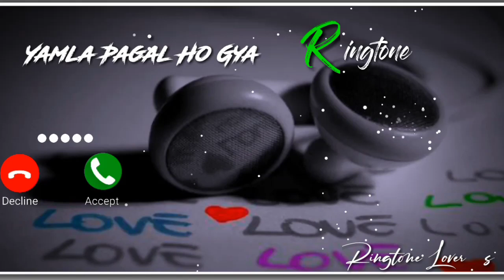Us Mod par Wo mutiyar mili Song Ringtone || Yamla pagal ho gya latest ringtone | Romantic ringtone